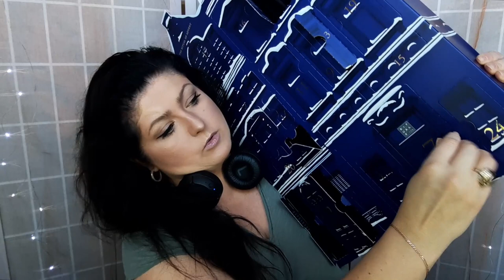VLOGMAS #7 | EHIN KUUSE VAID KÄSITÖÖ JA KINKIDEGA | LIHTSALT MARIA